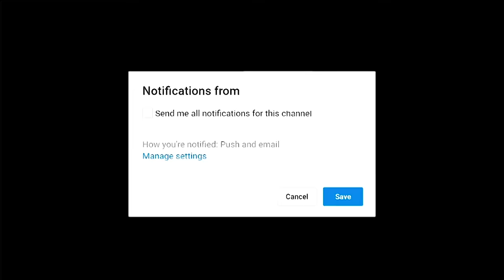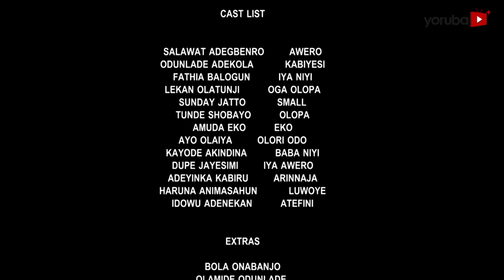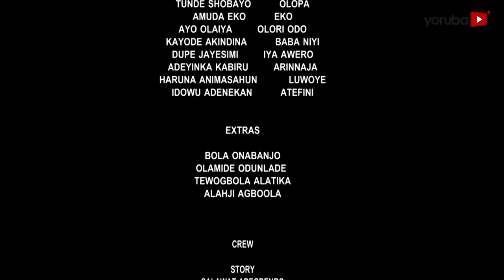Awero Ijogbon Latest Yoruba Movie 2021 Drama Starring Odunlade Adekola | Fathia Balogun | Ayo Olaiya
Awero's diabolical tactics and potent charm brings fear and tension to the people in her village. Nothing can break her not even the government law and king's order. The stage is set for a fierce battle between herself and the king if her request is not granted. Find out more.
This movie stars Odunlade Adekola, Fathia Balogun, Dupe Jayesimi, Ayo Olaiya, Adegbenro Salawat.